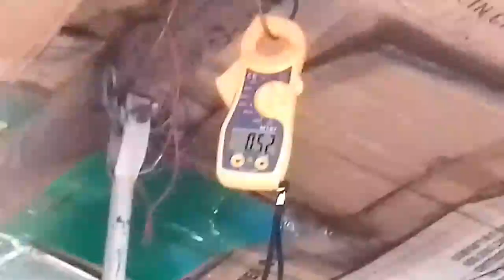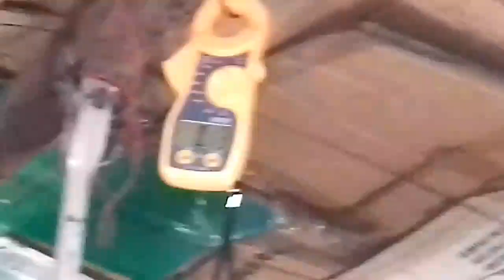Do not decrease the costs of the fan costs when the fan regulator starts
ফ্যানের রেগুলেটর লাগালে কারেন্টের খরচ বাড়ে না কমে দেখুন সরাসরি